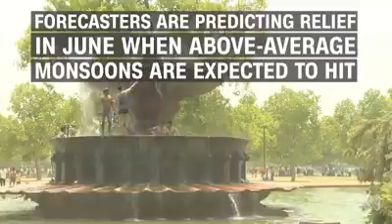Heat waves india